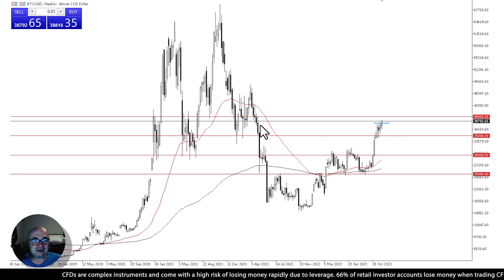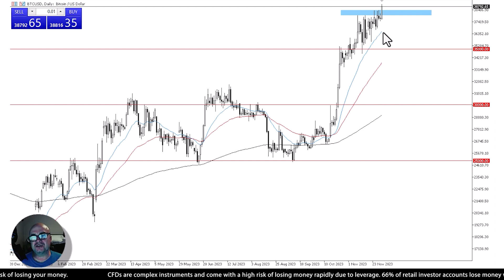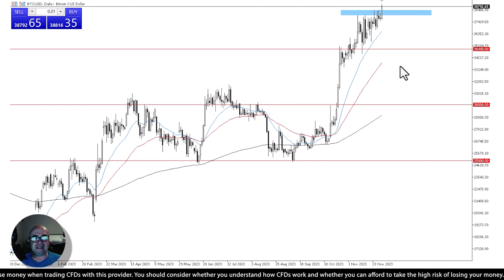Technical Analysis of Bitcoin | 4th December | AAAFx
Bitcoin made a positive move on Friday, breaching the crucial $38,300 level and hinting at a potential upward surge. While a definitive breakout remains uncertain, there's a visible momentum that could propel Bitcoin to the next significant target of $40,000. Curious about potential developments? Tune in to our technical analysis video on Bitcoin for insights into what might unfold next.